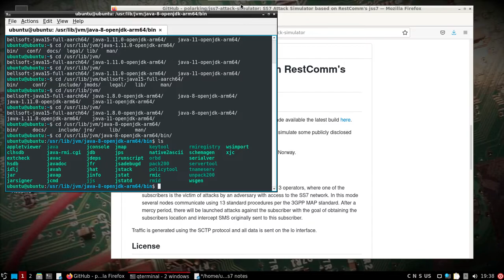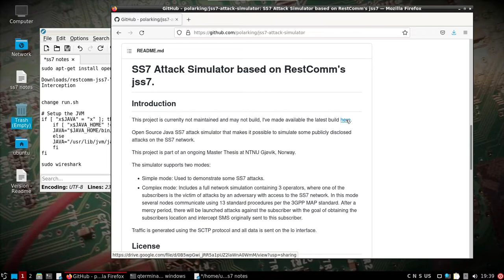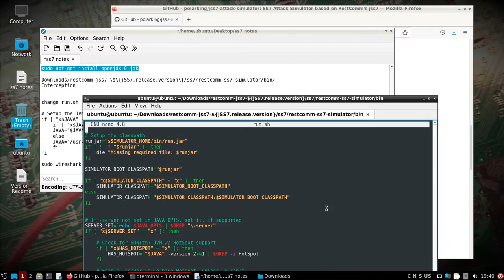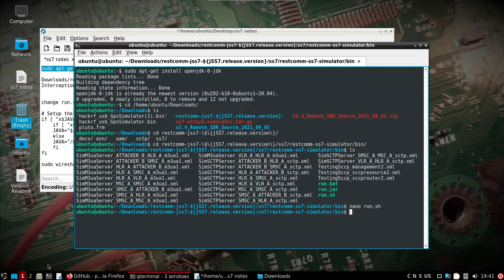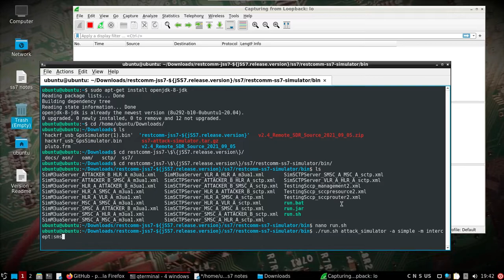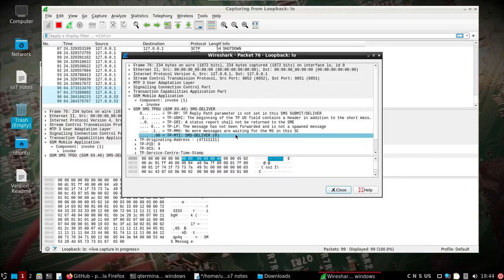DragonOS Pi64 Interception w/ Java SS7 simulator (jss7-attack-simulator, Wireshark, pi4)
This video shows how to quickly setup DragonOS Pi64 to run the jss7-attack simulator. Just to be clear, it's a simulator. Everything is based on publicly available information. The simulator has been around for awhile, so nothing really new here. I just wanted to show how it can be setup and used on DragonOS nowadays. I perform one simulated function which involves using Wireshark to see traffic passed across the SS7 network.

Jss7-attack-simulator is an Open Source Java SS7 simulator that makes it possible to simulate some publicly disclosed attacks on the SS7 network.

Notes used for the setup:
- sudo apt-get install openjdk-8-jdk
- Downloaded and unzip jss7-attack-simulator
- Change into the restroom-ss7-simulator/bin folder as shown in the video
- open and edit the run.sh file and change the "Setup the JVM" section
    - JAVA="/usr/lib/jvm/java-8-openjdk-arm64/bin/java"
- sudo wireshark
- ./run.sh attack_simulator -a simple -m intercept:sms

*For anyone wanting SigPloit, it appears to be gone from Github, but it is included in the DragonOS Pi64 build and can be pulled out and used elsewhere.